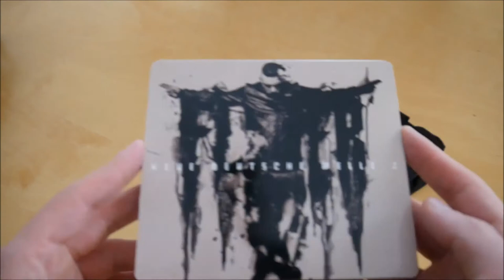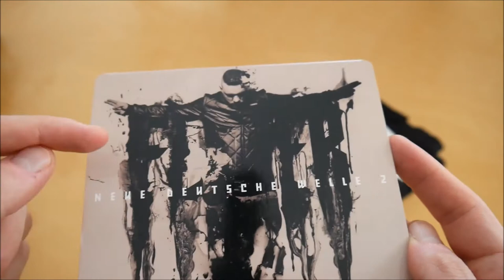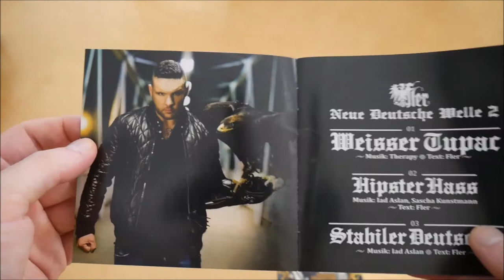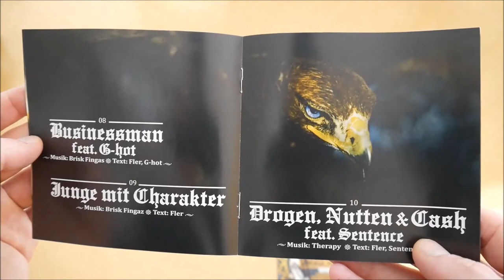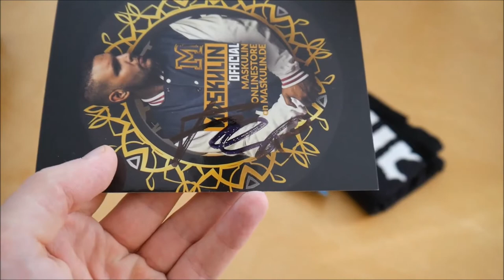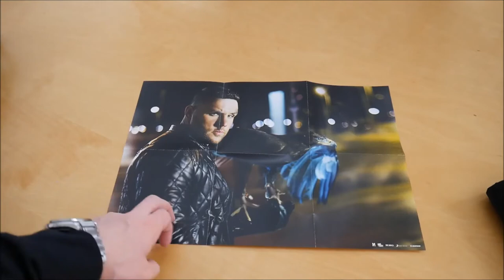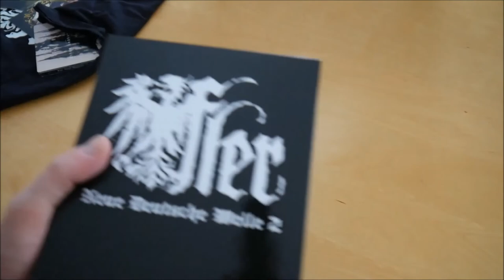Fler - Neue Deutsche Welle 2 Box Unboxing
In diesem Video zeige ich euch die Neue Deutsche Welle 2 Box von Fler.

► ALBUM INFOS
Fler - Neue Deutsche Welle 2
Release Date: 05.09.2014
Kaufpreis: 40,99 €

Neue Deutsche Welle 2 Box Inhalt:
- Album
- Album Instrumentals
- Autogrammkarte
- T-Shirt
- Poster

Neue Deutsche Welle 2 Tracklist:
01. Weisser Tupac
02. Hipster Hass
03. Stabiler Deutscher
04. Zurück aus Bonnys Ranch
05. Ihr habt uns so gemacht (feat. Silla)
06. Gangster-Rap 2.0 (feat. Silla)
07. Schutzengel
08. Businessman (feat. Jihad)
09. Junge mit Charakter
10. Drogen, N*tten und Cash (feat. Sentence)
11. Level
12. Im Auge des Sturms (feat. Jihad & Shizoe)
13. Im Ghetto kennt mich Jeder
14. Vermischt mit dem Beton
15. Ein kugelsicherer Jugendlicher

Neue Deutsche Welle 2 Info:
Das Album von Fler erscheint am 05. September 2014 über Maskulin.